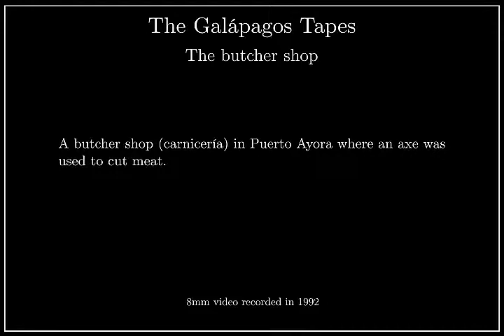Butcher shop in Puerto Ayora where an axe was used to cut meat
This video was recorded in 1992 at a  butcher shop (carnicería) at the Mercado Municipal in Puerto Ayora Galápagos where an axe was used to cut meat.

You had to be very careful when eating this meat due to the numerous bone fragments :-).